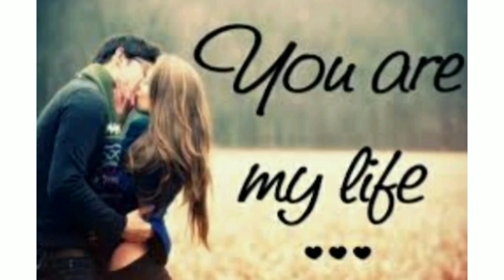Ami Khub Olpo Kichu Chai। Bangla Kobita। Jhanvi.আমি খুব অল্প কিছু চাই। কন্ঠে - জাহ্নবী।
Ami Olpo Kichu Chai
Bengali Romantic Kobita

She। didn't want Love, she wanted to be loved and that was entirely different।